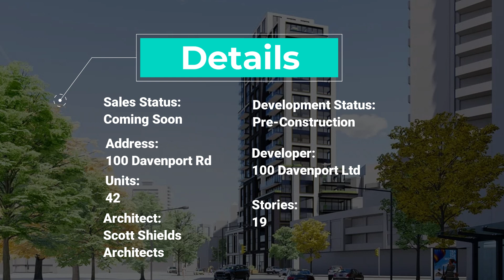100 Davenport Condos In Toronto Developed By 100 Davenport Ltd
Introducing the brand new 100 Davenport Condos on the southeast corner of Davenport Road and McAlpine Street, in Yorkville. The building is being designed by Scott Shields Architects for the developer 100 Davenport Ltd.

Details

Sales Status: Coming Soon
Development Status: Pre-Construction
Address: 100 Davenport Rd
Developer: 100 Davenport Ltd
Units: 42
Stories: 19
Architect: Scott Shields Architects

Minutes Away From

Yorkville University
Ryerson University
Toronto General Hospital
Severn Creek Park
Ramsden Park
Casa Loma
Royal Ontario Museum
Rosedale Subway Station
St George Subway Station
Yorkville Village Shopping Centre
CF Toronto Eaton Centre